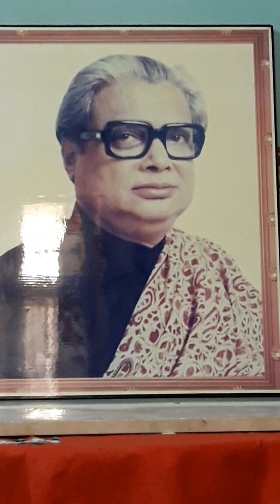Professor Nemai Chand Bural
Dhrupad, raag puriya